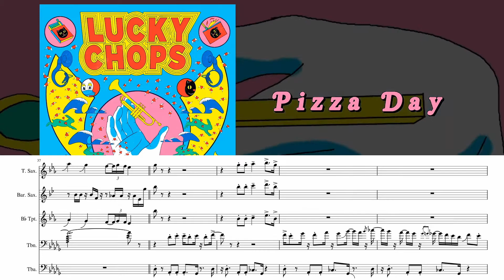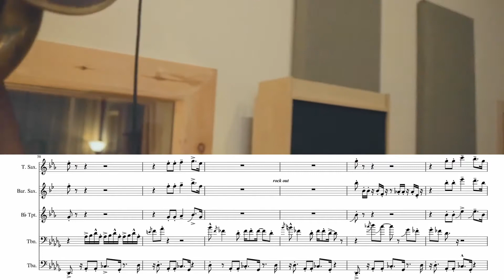Transcription: Lucky Chops/// Pizza Day Solo Variations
(Recently Updated to Include the Studio Recording)
Transcriptions of the fabulous trombone solos of Josh Holcomb from the hit song Pizza Day, from pretty much every performance I could find! You gotta admit he tends to go hard. Enjoy with a slice of NY style pizza!

Special Thanks to the dudes who recorded these performances to make their transcriptions possible:

Videos Courtesy of Lucky Chops themselves-